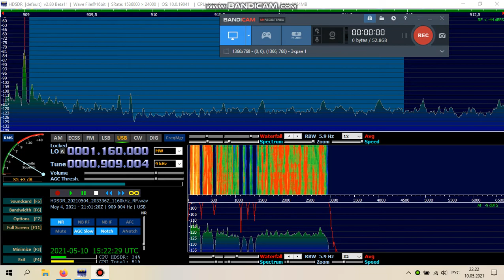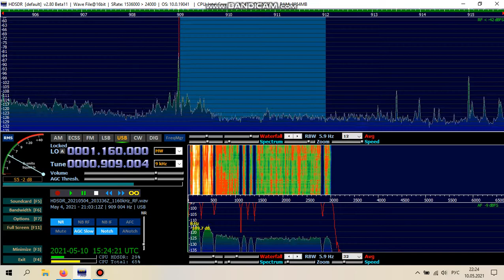909kHz, DZEA AM/ Catholic Media Network CMN ("Radyo Totoo") (Philippines)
Western Siberia /Russia (QTH-NO15VM62) ID-00.17 ("DZEA") 01.01 ("Аминь!") 5170km/5kW